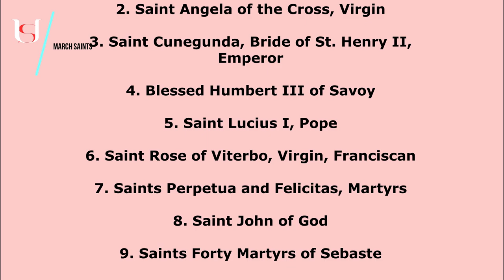Saint Nicholas of Flüe - March 21st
Saint Nicholas of Flüe.